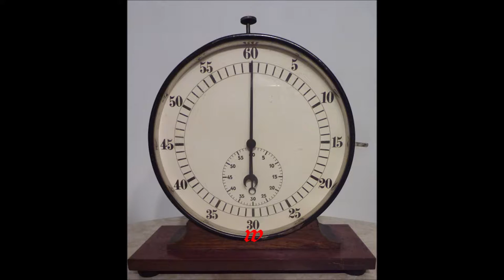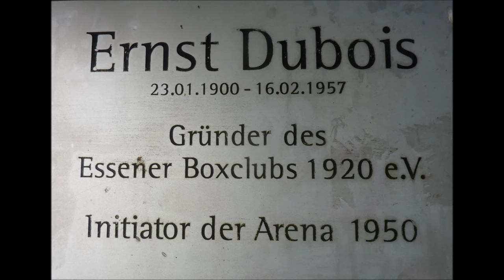Velbert * Profi Boxen * Nacht der Löwen * im Sportzentrum Velbert am 09.11.2019